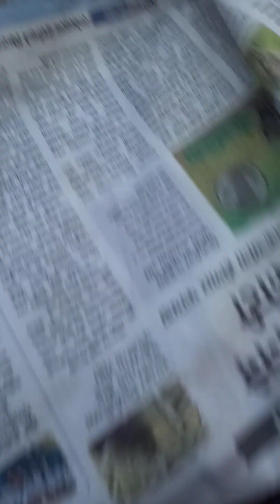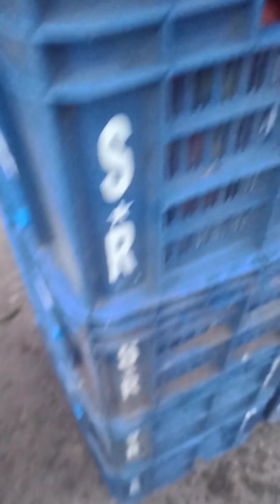Indore Vegetables Market Price 30/07/23